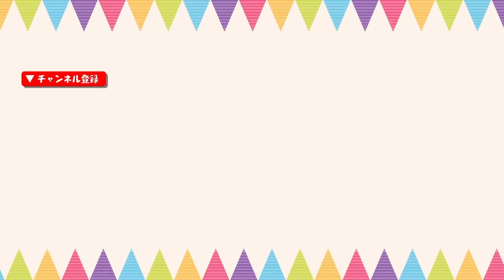ぼっち飲み第３弾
ぼっち飲み第三弾🍺！
相変わらずダラダラぐーたらしてます💤
歯みがき＆舌みがき姿もお届け！
舌ケアって意外と大事👅✨